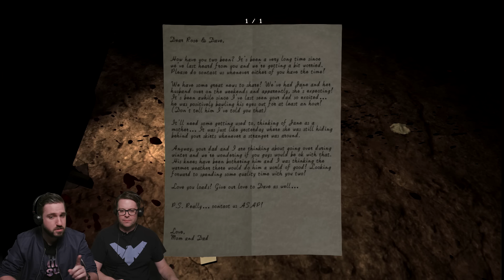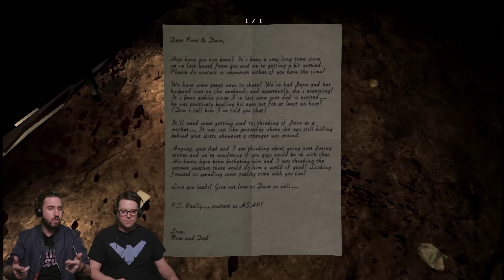Greg and Tim Can't Be Quiet - Kinda Funny Plays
In Stifled, you see by sound -- but be too loud, and your enemies see you. Well, Greg and Tim are screwed.

Every day Greg Miller, Colin Moriarty, and Tim Gettys talk about the biggest stories in Video Games.